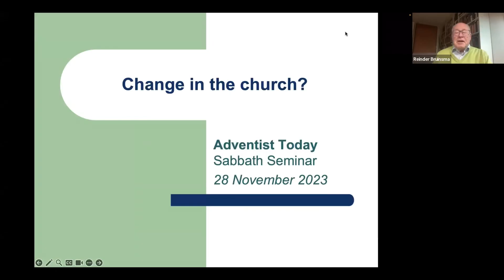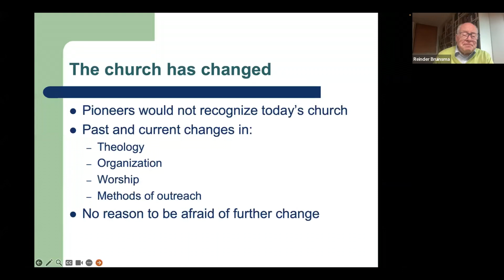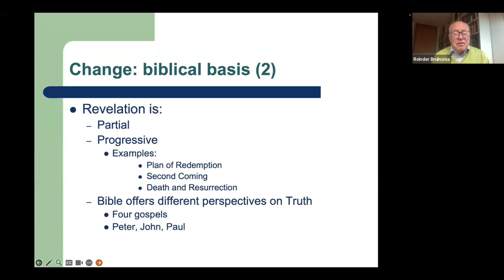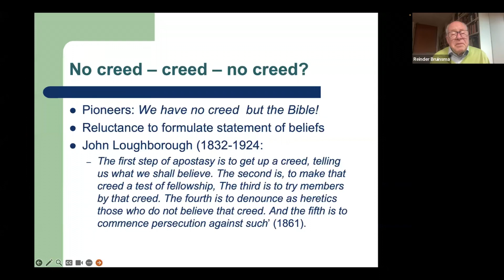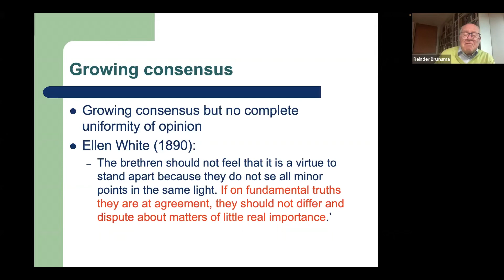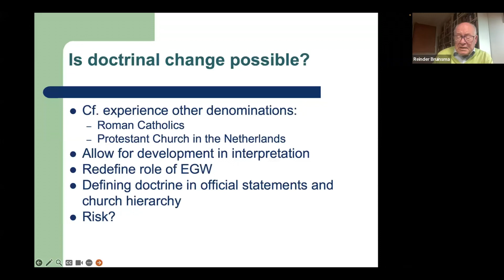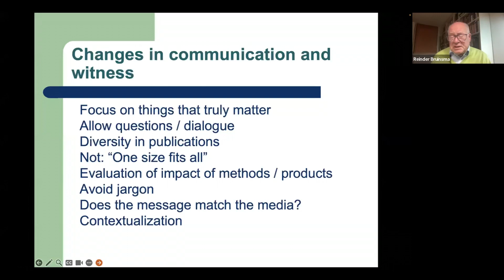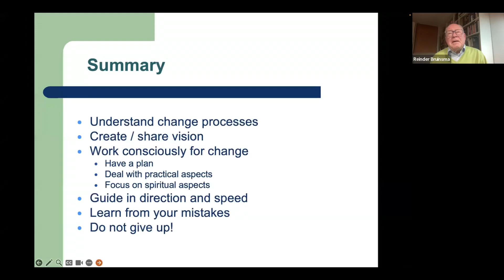Reinder Bruinsma, “Can the Church Change?”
25 November 2023   |

Change is a biblical concept. Change happened in Bible times. The world around us is changing.

It seems to many of us that the church must change if it wants to remain relevant and to be successful in its mission.

Not everyone agrees. Some imagine a church of the past—the church of the pioneers, or perhaps the church of their own childhood—that should be maintained for all times.

As we think about change, these are the kinds of questions that come up.

What about us should be allowed to change? What do we need to change?
Are there things are so central to our identity that they should never change?
Has the church changed since 1844—indeed, since the first Christians in the first century?
How will we initiate and implement change?
Can some congregations or individuals change, and others stay the same? Or do we all have to march in lockstep in beliefs and methodology?
Teacher:
Reinder Bruinsma lives in the Netherlands with his wife, Aafje. He has served the Adventist Church in various assignments in publishing, education, and church administration on three continents. He still maintains a busy schedule of preaching, teaching, and writing.